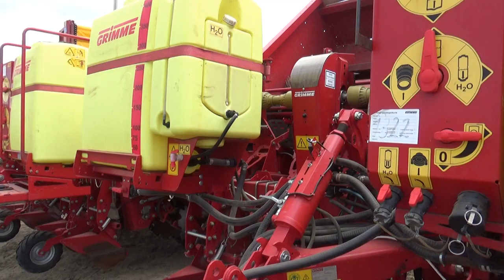Инновационные решения в технике Grimme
Игорь Мишин, менеджер по продажам овощной техники компании ООО "ТД Агротехник",  Павел Попов, менеджер компании "ТД Агротехник".
Выбирая технику для выращивания картофеля, Николай Юзефов сделал ставку на производителя Grimme. В хозяйстве есть гребнеобразующие фрезы GF 400, ботвоудалители, картофелепосадочные машины элеваторно-ложечного типа, уборочные комбайны. О каждом из этих агрегатов на Дне картофельного поля рассказал Игорь Мишин, менеджер по продажам овощной техники ООО ТД «Агротехник» – премиум-партнёра Grimme в России.
– В хозяйстве Николая Николаевича используется картофелеуборочный комбайн SE 150-60, с боковым подкопом. Это надёжный комбайн, который можно использовать в сложных погодных условиях, легенда Grimme. Однако компания выпустила и более новые модели серии EVO, где площадь сепарации увеличена в полтора раза, – рассказал Игорь Владимирович.
Техника для хранилищ в хозяйстве Николая Юзефова – тоже Grimme. Приёмные бункеры выполняют функцию фракционирования и землеотделения.

Третий сезон подряд издательский дом «Крестьянин» проводит День овощного поля на базе Николая Юзефова. Это хозяйство располагает самым большим в Ростовской области огородом картофеля (1300 га), а также приличными плантациями лука. Передовые агроприёмы, лучшая мировая техника, высокие урожаи овощных культур, отлаженный сбыт - отличительные черты этого успешного хозяйства.